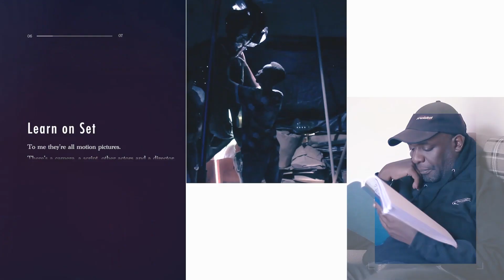CITY MAID BEHIND THE SCENE|| IREBERE UKO FILIME CITY MAID IKORWA ABA ARI IBYISHIMO PE|| ZACU SERIES